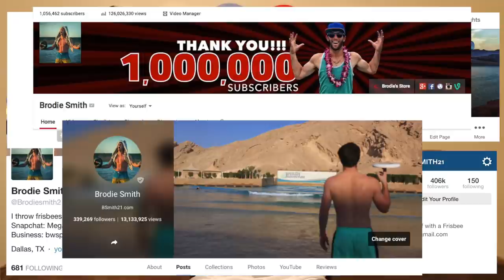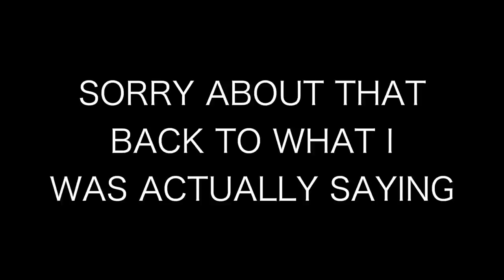Taylor Swift Trick Shot | Frisbee Friday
How to win Frisbee:
1) Like this video
2) Comment your favorite frisbee

Want to be Darkhorse? Of course you do!
Push like, then go ahead and share it on Facebook and Twitter.